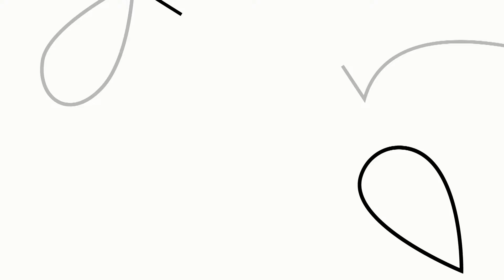Parfumerie Institut Ambre de Corbigny